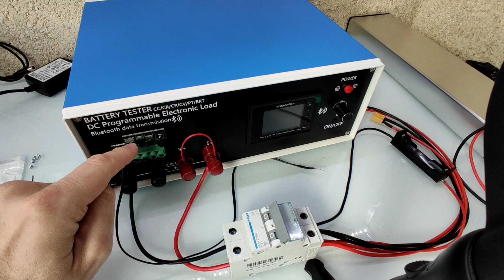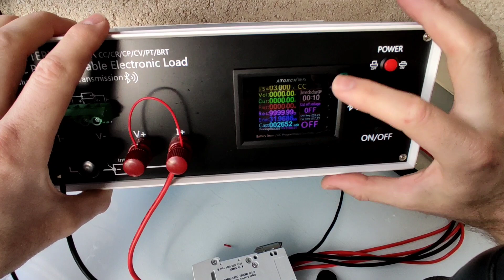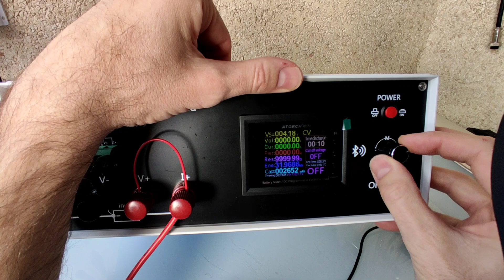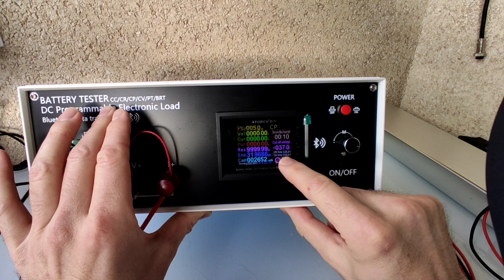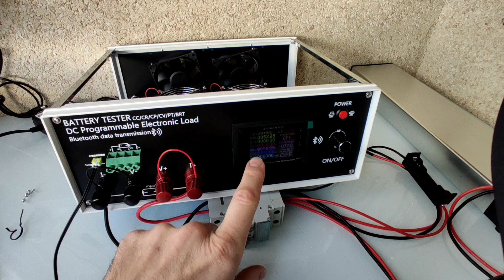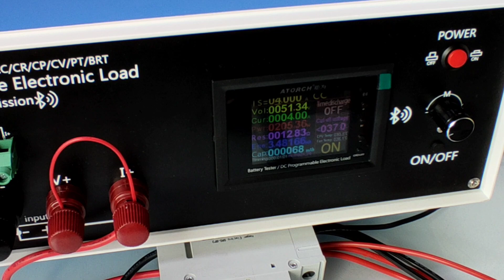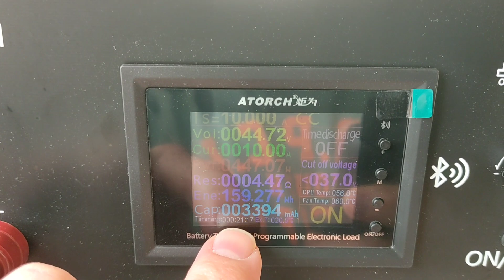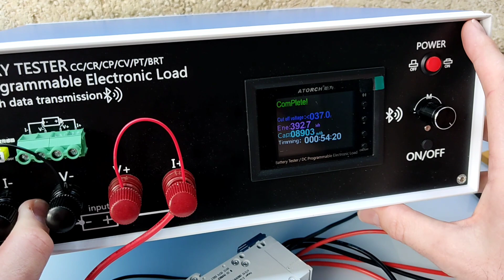¿COMO SABER LA CAPACIDAD REAL DE MI VIEJA BATERÍA? TEST ATORCH DLB_600w/40Amperios.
Un comprobador de capacidad de baterías que te dará en poco tiempo los mah exactos de tu vieja o nueva batería.

-En las tiendas usa la lupa para encontrar lo que buscas.

✅JK BMS

✅ SOLDADORES DE ESTAÑO.
*HANSKIT-927
*ESTACIÓN T12
*LAPIZ TS01

*DLB-600W
*ATORCH DL24
*atorch DL24MP

✅MULTIMETROS
*Unit-T 210

-lii-600
-Opus BT
-XTAR VC8
-RC3563 ( R.I.)

✅ EQUILIBRADOR ACTIVO.

✅MAGNETOTERMICOS C.C.

✅HOLDERS 18650.

➡️18650
-UNO
-DOBLE C.H.
-DOBLÉ S.H.
-DIAGONAL S.H.
➡️21700
-DOBLE-0.15/0.20mm
-DOBLE-DIAGONAL/0.20mm S.H.

-3s - 4s - 5s - 6s

✅CINTAS AISLANTES
-Doble cara fina
-Fibra de rejilla
-Cebada
-Cebada polos +
-Capton naranja
-Capton verde
-Epoxi de vidrio

✅TERMORETRACTILES
-Azul
-Multicolor
-Goma EVA

✅SIKAFLEX UNIR CELDAS:
-MASILLA NEGRA MUY ELÁSTICA
-SILICONA CALIENTE

✅CONECTORES
-Anderson:
- hembra de 5,5mm x 2,1mm
    -Empotrar:
    -Aérea:
-XT30-60-90 y +

✅MARCOS AJUSTABLE A BATERÍAS: